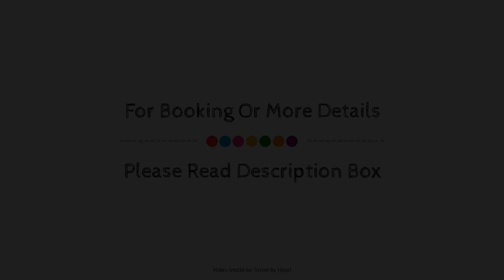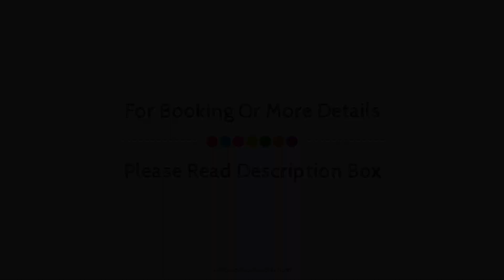Hotel Jaume, Alp, Spain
About Property:
Located in Alp, Hotel Jaume is a perfect starting point from which to explore Pirineo Catalan. Featuring a complete list of amenities, guests will find their stay at the property a comfortable one. To be found at the hotel are family room, tours, laundry service, elevator, bar. Guestrooms are fitted with all the amenities you need for a good night's sleep. In some of the rooms, guests can find heating, balcony/terrace, telephone, television, satellite/cable TV. Recuperate from a full day of sightseeing in the comfort of your room or take advantage of the hotel's recreational facilities, including golf course (within 3 km). Convenience and comfort makes Hotel Jaume the perfect choice for your stay in Pirineo Catalan.
Searching For
1. Hotel Jaume - Alp
2. Hotel Jaume - Alp Virtual Tour
3. Hotel Jaume - Alp Rooms
4. Hotel Jaume - Alp Amenities
5. Hotel Jaume - Alp Videos
6. Hotel Jaume - Alp Offers
7. Hotel Jaume - Alp Deals
Audio Credit:
Track Title: Reasons To Hope
Artist: Reed Mathis